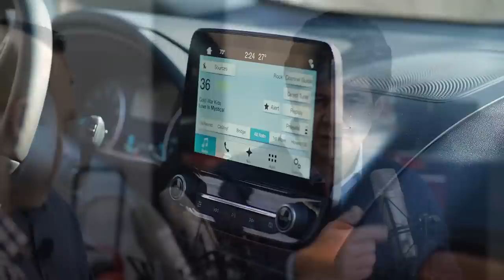Super Bowl Screen Time; 2018 Ford EcoSport | Talking Cars with Consumer Reports #137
This week we answer your video submitted questions first! We also talk about two car commercials from the Super Bowl and discuss our newest test vehicle, the 2018 Ford EcoSport.

1:09 - Viewer Question, Car Shopping for Dad

6:15 - Viewer Question, Mazda CX-9 Reliability

10:47 - Viewer Question, Tow Ratings on Cars

15:12 - Super Bowl Commercials

15:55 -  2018 Jeep Wrangler Commercial

18:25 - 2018 Kia Stinger Commercial

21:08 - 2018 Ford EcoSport